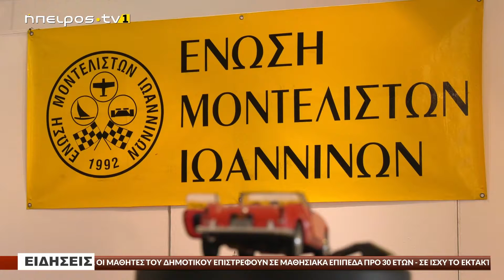ΣΤΟΝ ΕΚΘΕΣΙΑΚΟ ΧΩΡΟ ΤΟΥ ΠΚΔΙ Η ΕΚΘΕΣΗ ΚΑΙ Ο ΔΙΑΓΩΝΙΣΜΟΣ ΜΟΝΤΕΛΙΣΤΩΝ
www epirustv1.eu | ΣΤΟΝ ΕΚΘΕΣΙΑΚΟ ΧΩΡΟ ΤΟΥ ΠΚΔΙ Η ΕΚΘΕΣΗ ΚΑΙ Ο ΔΙΑΓΩΝΙΣΜΟΣ ΜΟΝΤΕΛΙΣΤΩΝ | 02/09/2022